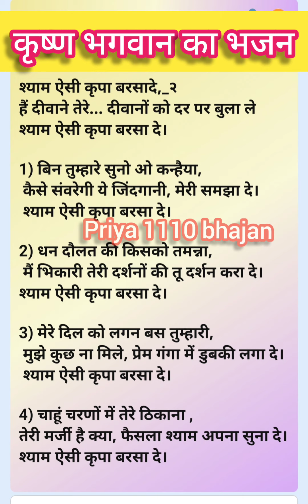श्याम ऐसी कृपा बरसादे लिरिक्स || Shyam Eshi Krapa Barsade Lyrics || krishna Bhajan